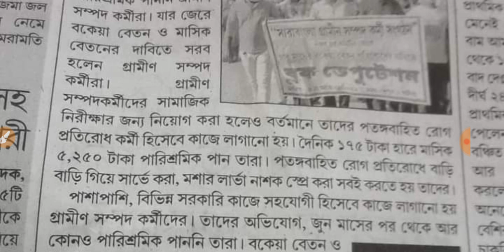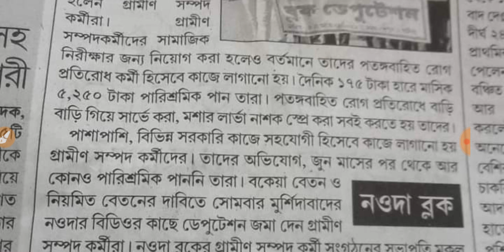VRP NEWS TODAY | বেতন নিয়ে আরও এক নতুন আপডেট